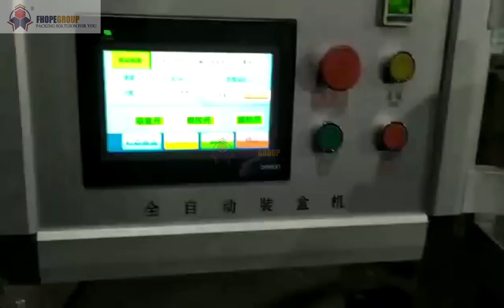rubber coil casing sealing packaging machine integrated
An integrated rubber coil casing sealing and packaging machine is a specialized piece of equipment designed to automate the process of sealing and packaging rubber coils. This machine is commonly used in industries that manufacture or handle rubber products such as automotive, construction, or electrical industries. Here's an overview of how a typical integrated rubber coil casing sealing and packaging machine works:

Coil Loading: The machine features a loading station where rubber coils are placed onto a feeding mechanism or conveyor. The coils are positioned for further processing.

Casing Placement: Once the coils are loaded, the machine incorporates a casing placement mechanism. This mechanism positions the rubber casing or protective sleeve around the coil. The casing may be pre-cut or fed from a roll, and the machine ensures accurate alignment and placement.

Casing Sealing: After the casing is placed, the machine includes a sealing mechanism. This mechanism seals the casing to the coil to provide protection and containment. The sealing can be achieved through heat sealing, adhesive application, or other sealing methods depending on the type of casing and desired level of sealing.

Packaging: Once the casing is sealed, the machine can include a packaging system. This system organizes and packages the sealed coils into suitable containers, such as boxes or bags. It may incorporate mechanisms for stacking, counting, and arranging the packaged coils efficiently.

Optional Additional Features: Depending on the specific machine design, there may be additional features incorporated to enhance the process. These can include labeling systems for product identification, integration with conveyor systems for material flow, or integration with a control panel for adjusting settings and monitoring the operation.